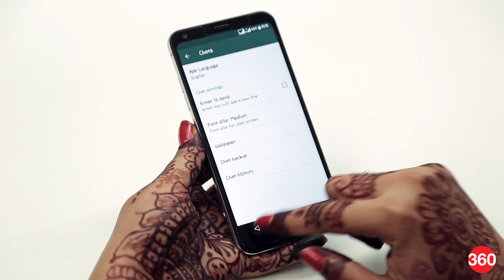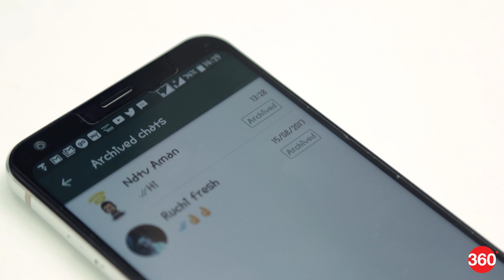व्हाट्सऐप चैट को सबकी नज़र से ऐसे छिपाएं | How to Hide Your WhatsApp Chat Using Archive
व्हाट्सऐप बेहद ही निजी ऐप है। हम कभी नहीं चाहते कि कोई दूसरा शख्स
व्हाट्सऐप चैट को पढ़े। ऐसे में काम आता है व्हाट्सऐप का आर्काइव फ़ीचर।
आर्काइव की मदद से व्हाट्सऐप यूज़र किसी मैसेज को छिपा सकते हैं। जानें ऐसा कैसे संभव है...